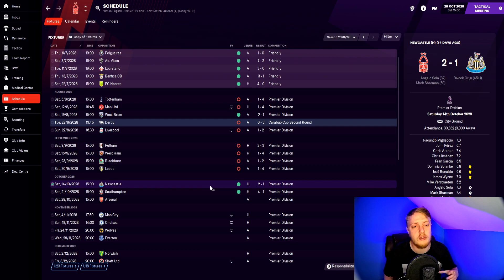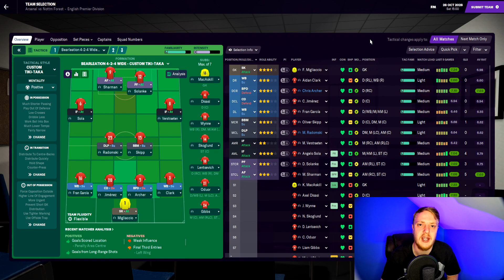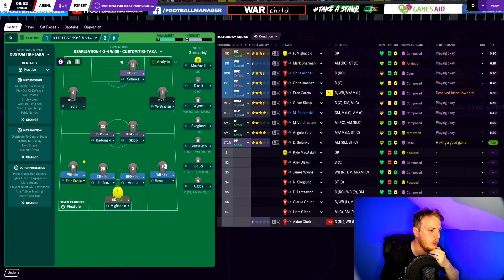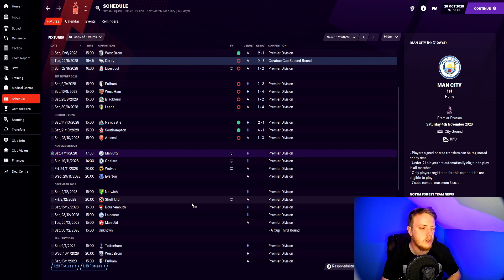FM21 | NOTTINGHAM FOREST | EP 66 | ON A RUN? | UNEXEPECTED JOURNEYMAN | Football Manager 2021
Journeyman FM21 FootballManager2021. Are we on a bit of a run today as we travel to the Emirates stadium with my Nottingham Forrest side As we face a tough Arsenal side..